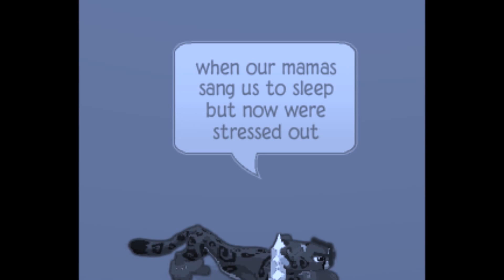ajmv stressed out first ajmv